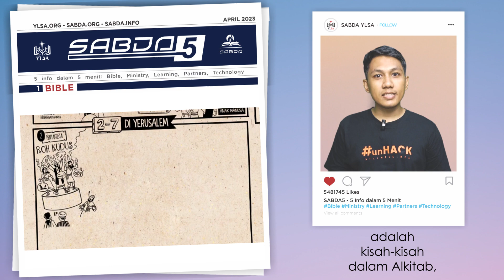SABDA5 April 4: Bible -- Alkitab Video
SABDA 5 - April 4: BIBLE INFO
Alkitab Video

Seiring dengan perkembangan teknologi, penyajian Alkitab semakin bervariasi, mulai dari Alkitab teks, Alkitab audio, hingga Alkitab video. Dengan Alkitab video, Anda dapat mempelajari Alkitab secara visual, yaitu dengan menonton film yang isinya adalah kisah-kisah dalam Alkitab, baik yang sebagian ataupun yang lengkap (PL dan PB).

Yayasan Lembaga SABDA bekerja sama dengan para mitra menyediakan banyak sekali Alkitab video, antara lain: Film Yesus, Video Injil Global, Alkitab Video Bergambar, Raja Kemuliaan, LUMO, Yesus Mesias, The Bible Project, dan Tetelestai. Pembelajaran Alkitab secara visual semakin dibutuhkan pada era digital ini untuk menolong generasi muda yang senang belajar dengan sarana multimedia.

Penasaran dengan Alkitab video ini? Mari kunjungi halaman "Nonton" di situs sabda.id. Ajak sahabat-sahabat muda Anda dan alamilah pengalaman berinteraksi dengan firman-Nya secara lebih "hidup"!